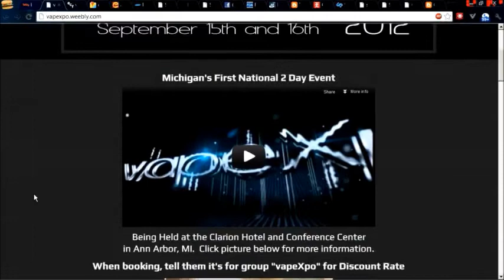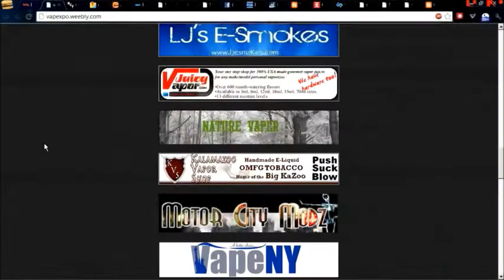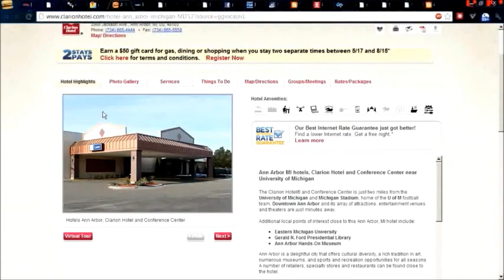Vape Team covering VapeXpo